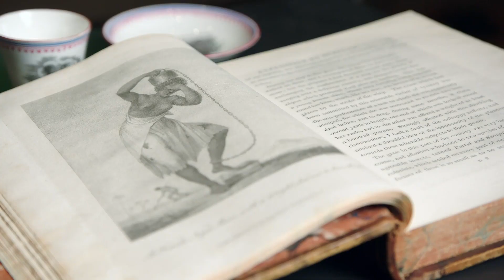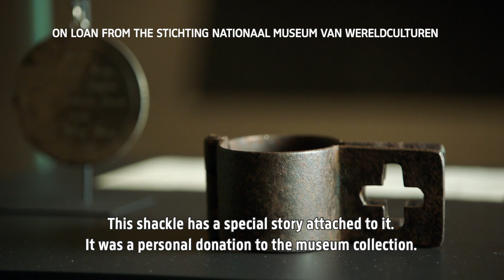RijksmuseumUnlocked: The Chain is Broken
On 1 July 1863 slavery in Suriname and the Dutch Antilles was abolished. Valika Smeulders, Head of the Department of History, shows us objects and a photograph relating to the history of slavery and its abolishment. Watch it now, in the new episode of RijksmuseumUnlocked 🔓.